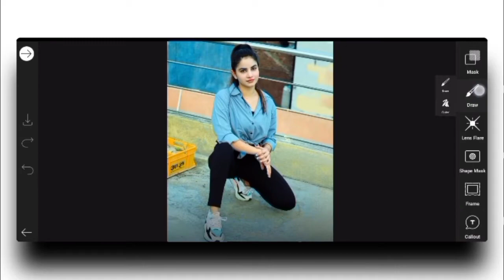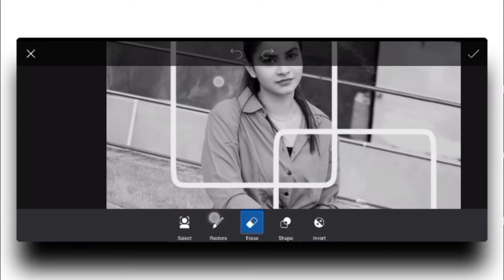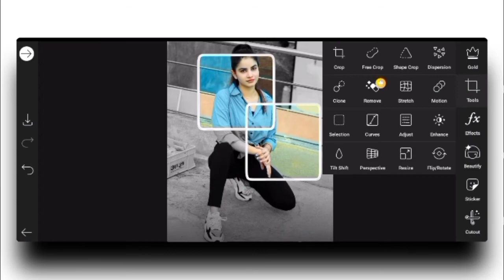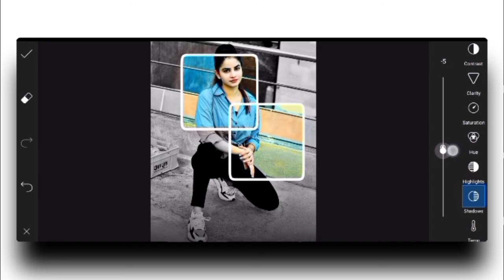PicsArt color changing effect | dual color editing | viral & stylish photo editing | Minutes Editing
Instagram I'd: minutes_editing

Telagram I'd: PicsArt Mobile Editing

   Background png image link:

                                                         1: png in Instagram

              Insta I'd name:     minutes_editing

 Instagram photo editing for boys
Picsart Instagram photo editing
Instagram photo editing in Snapseed
Instagram photo editing in Lightroom
Instagram photo editing in photoshop
Instagram Instagram photo
Instagram dp editing
Instagram followers Editing
Verified tick Mark editing
Logo Photo Editing
Instagram Do Photo Editing
Instagram photo editing for reels
Instagram photo editing
Instagram background download
Instagram background
Instagram background photo editing
Verified mark editing in picsart
Photo editina for instagram post

Finishing.

Thanks for your support my dear friends.